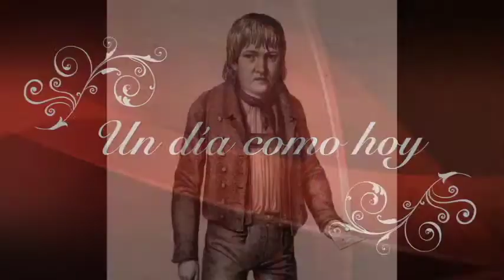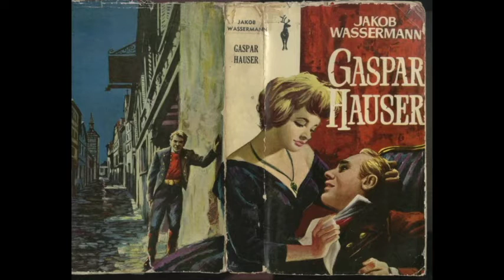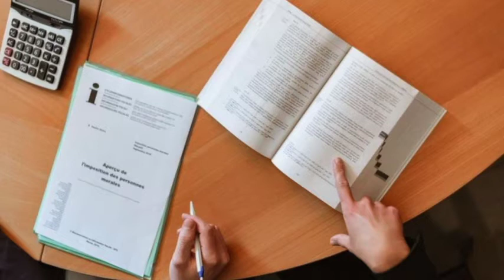NOTICIERO TELESUCESOS 26 DE MAYO 2021